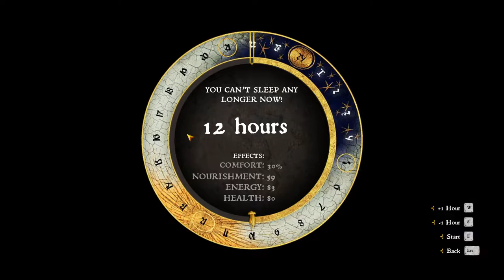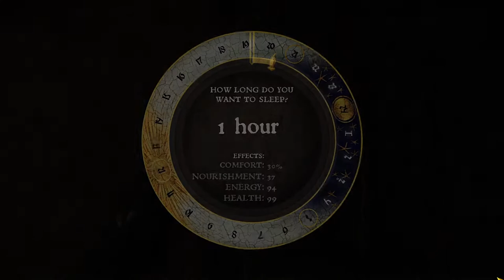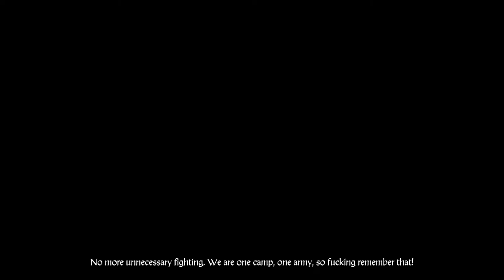Kingdom Come: Deliverance [21] Infiltration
I doubt actually killing the people in the camp will help, but it is making my objectives a bit easier.

Annoying that that church didn't end up having anything though.